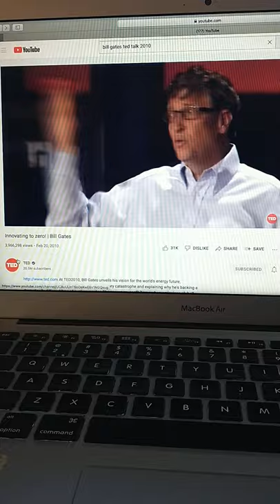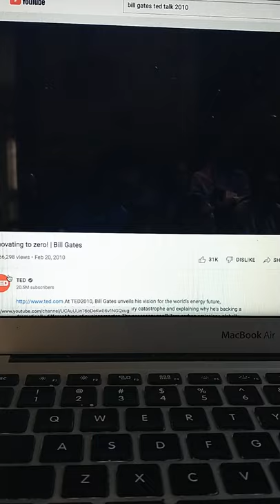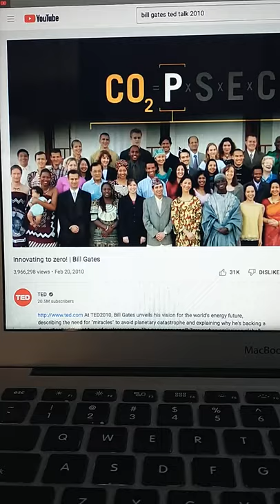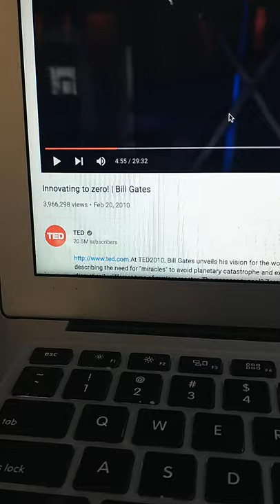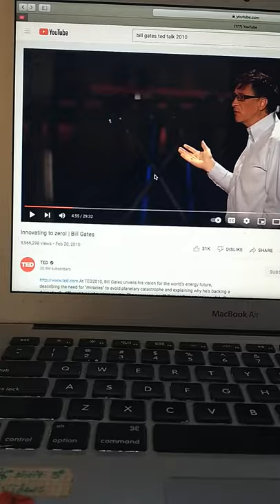He said what he said: Ted Talk 2010 Bill Gates